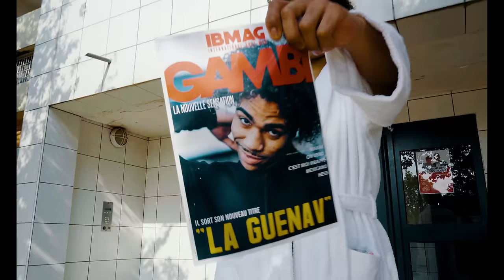Gambi - La Guenav (Clip officiel)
Gambi "LA VIE EST BELLE" Album collector - Edition Limitée disponible en précommande
Composé par Eskry
Réalisé par Chérif pour NOCOLOR FILMS
Montage par Ecran de Fumée

Bienvenue sur la chaîne officielle de Gambi!

Jeune rappeur originaire de Fontenay-sous-Bois (94), Gambi est considéré pour beaucoup comme étant la révélation de cette fin d’année 2019.
Doté d’un flow décalé, d’une image forte marquée par son sens de l’amusement et du rassemblement, Gambi a su conquérir un public plus large depuis qu’il a rejoint l’écurie du label Rec. 118.
Après avoir annoncé sa signature dans son clip « La Guenav », Gambi a su enfoncer le clou un peu plus avec l’entrainant « Oulalah » et surtout son dernier single « Hé oh » qui l’a propulsé au rang de phénomène de la rentrée, allant se hisser #1 des tops streamings et Youtube en France.
Aujourd’hui galvanisé par le succès de ces titres cumulant des millions de vues sur YouTube et de streams, Gambi est fin prêt à répondre aux attentes prometteuses portées en lui.